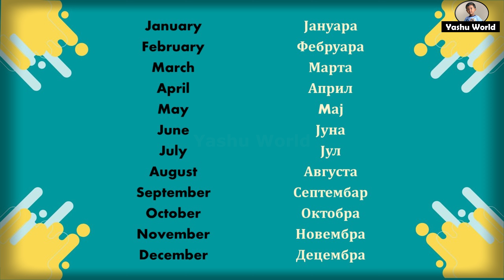Месеци у години - Months of the Year in Serbian & English